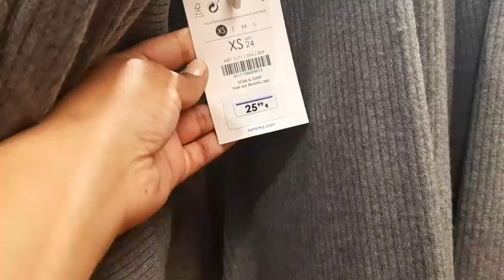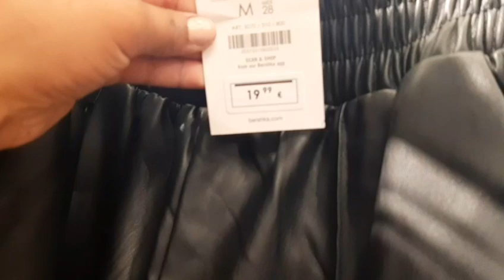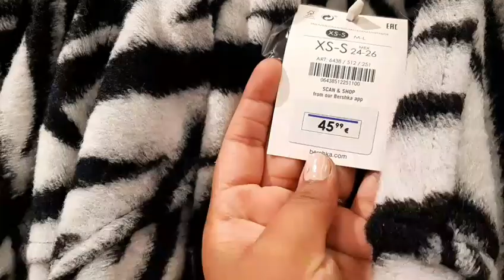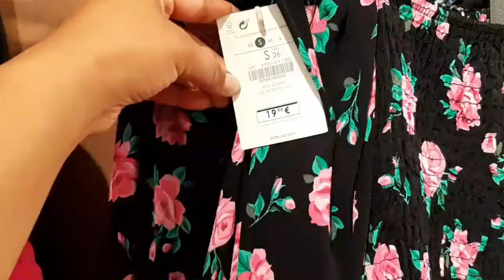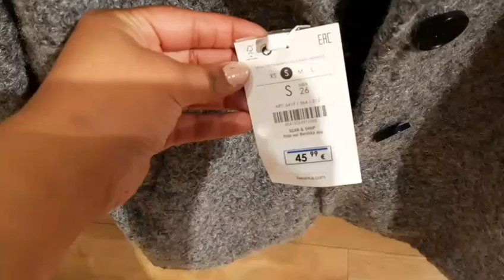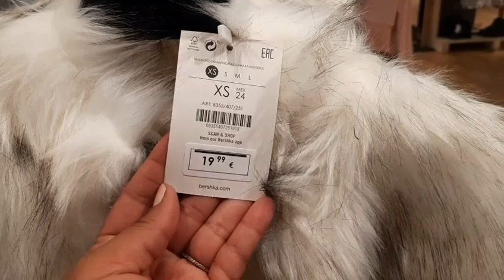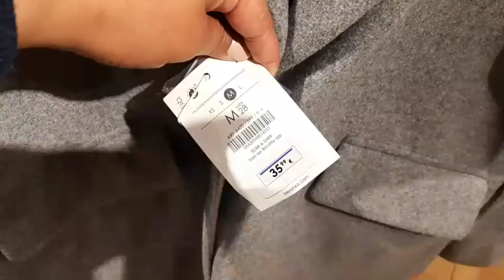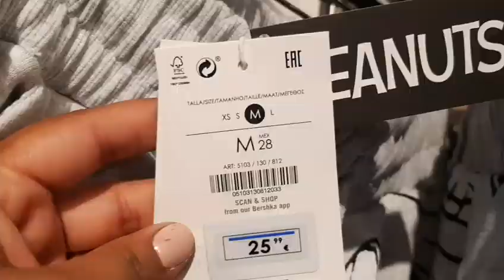BERSHKA NEW COLLECTION 2020